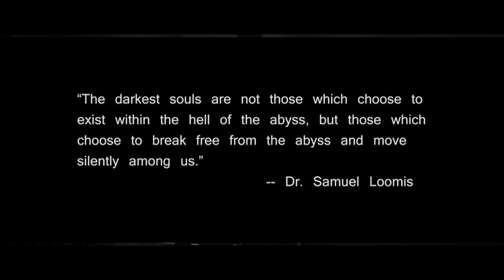Halloween Theme Song On Guitar by Jimmy Rutkowski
John Carpenter's Halloween theme song Interpreted, arranged and played by Jimmy Rutkowski on Piano and guitar. Movie clips used from Halloween 1, 2, 4, 6, Resurrection and H20. This is a project I wanted to do for some time. I thank you for viewing this video. Happy Halloween to all of the fellow Michael Myers & Halloween movie fans all over the world